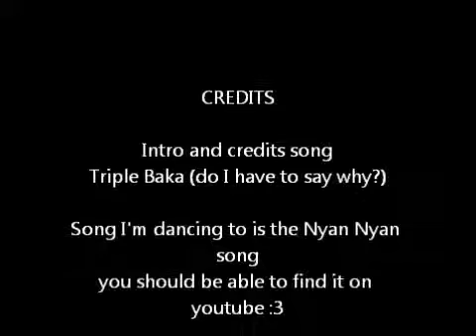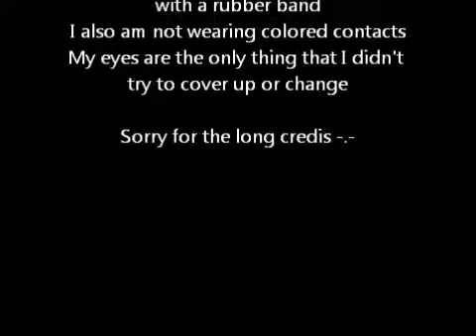My Fail Cosplaying